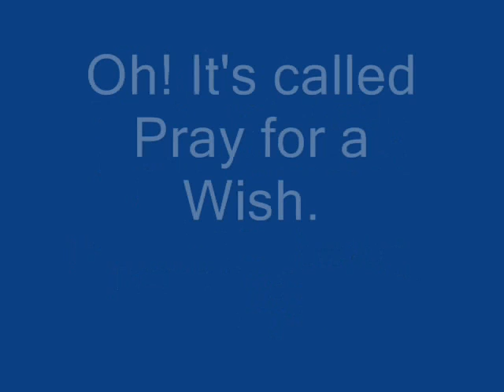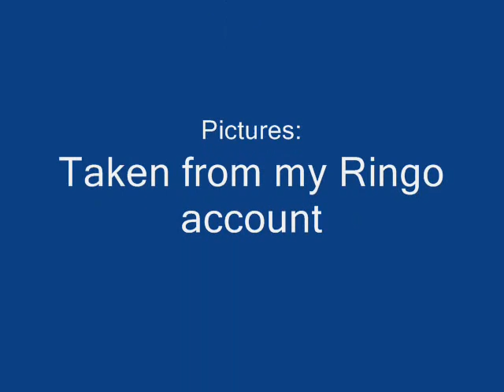Pray for a Wish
It's just a song I wrote and sang. I can't sing so it was slightly amusing(to myself) that I would actually put this up.